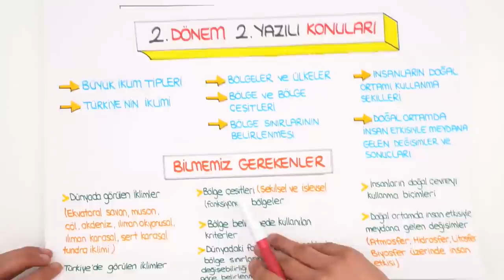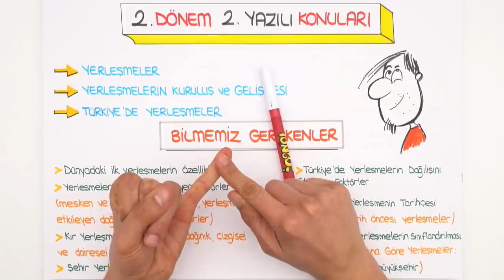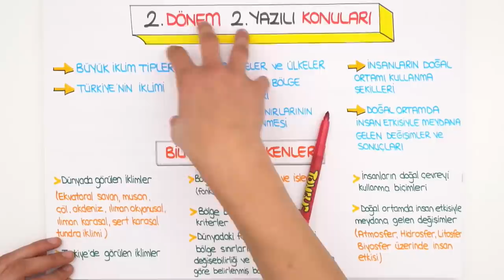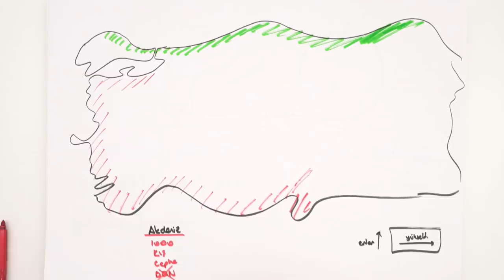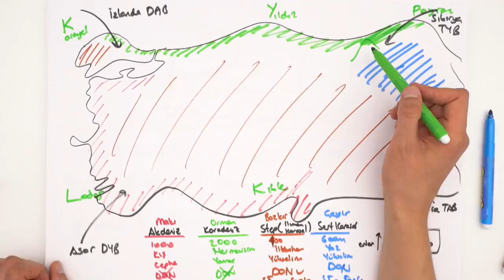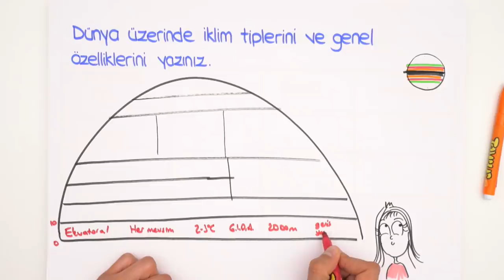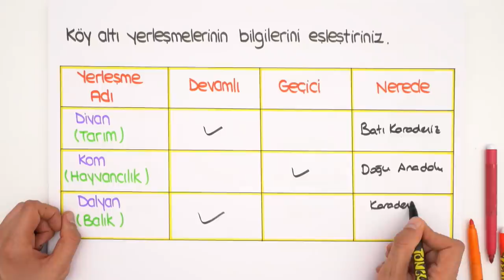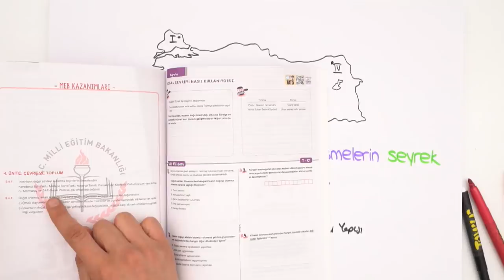9.Sınıf Coğrafya | 2.Dönem 2.Yazılı Provası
YazılıKampı MEB kazanımlarına ve öğretmenlerin konu işleyiş sırasına göre hazırlandı. Coğrafya sınavına girmeden önce yazılı provasını izlemeyi unutma. 😍